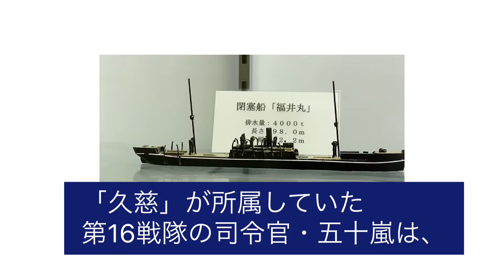第二回 伊東潤の城めぐり 特別編 「『真実の航跡』発売記念 戦艦三笠 in 横須賀」戦艦三笠篇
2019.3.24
第二回 伊東潤の城めぐり 特別編
「『真実の航跡』発売記念
戦艦三笠 in 横須賀」
戦艦三笠篇

伊東潤と読者が横須賀に集結
猿島と戦艦三笠 探訪レポート